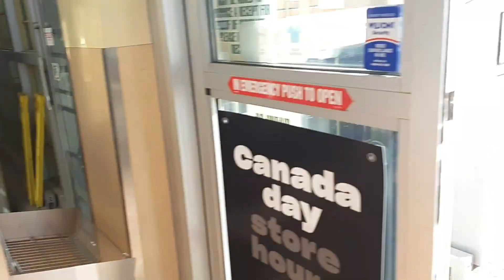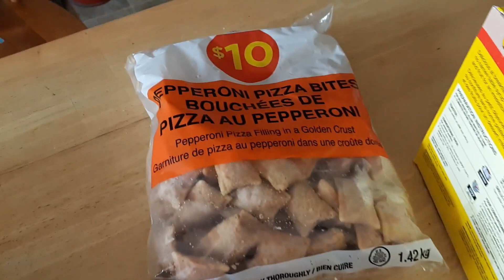DITL: Chit Chat, BBQ and Kiddos